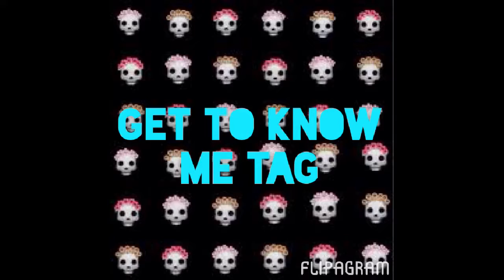Get to know me Tag! |Madi's Makeup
Shout out to Annie!

My little "sister"
Follow me and her on Instagram:
Me: @imadisonhaley
Annie: @annie.10.28.14

Xoxo, Madison